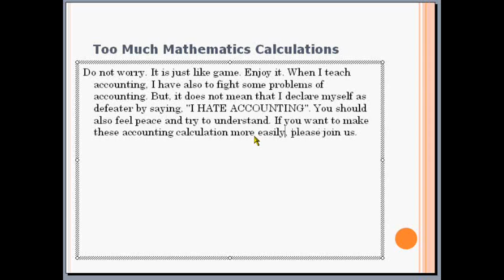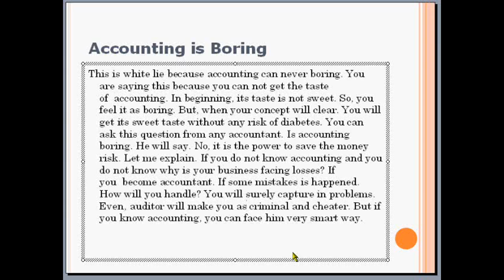I Hate Accounting What should I Do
This is the debate on the reasons behind to hate accounting.